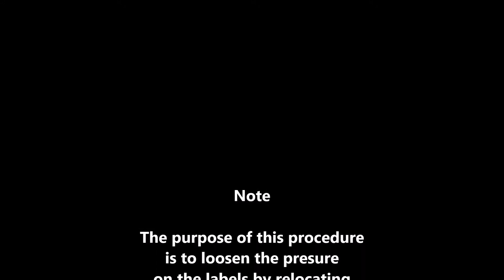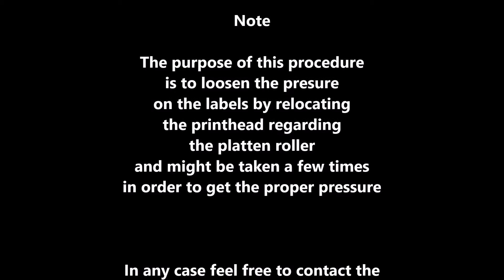How to change the position of the print head CL-S700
The goal of this training presentation is to explain how to change the position of the print head in relation to the platen roller